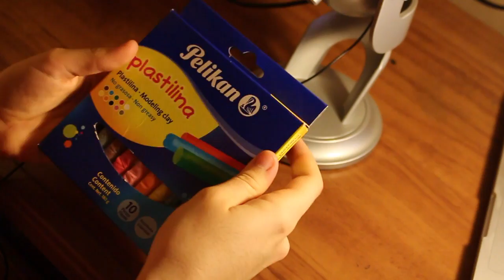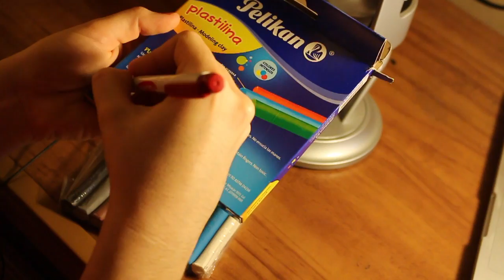ASMR [ENGLISH] | PLAYING WITH MODELLING CLAY!!